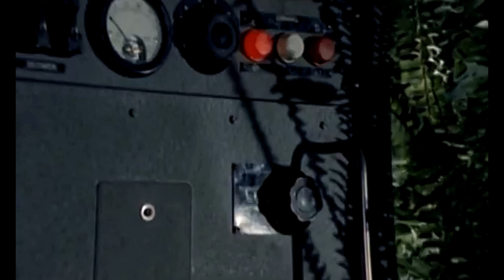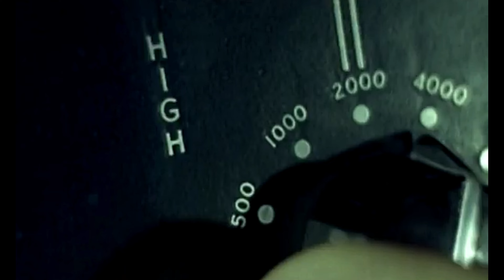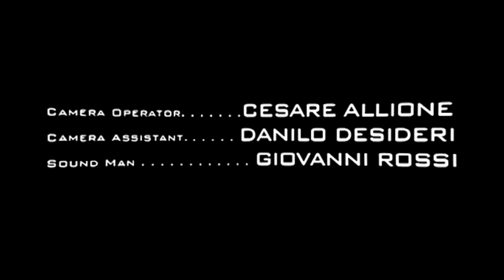Battle of the Worlds (1961) 4K - Full Movie // Película Completa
AKA Pianeta degli uomini spenti, Il

A runaway asteroid dubbed "The Outsider" mysteriously begins orbiting the Earth and threatens it with lethal flying saucers.

Director
Antonio Margheriti

Writer
Ennio De Concini

Stars
Claude Rains
Bill Carter
Umberto Orsini